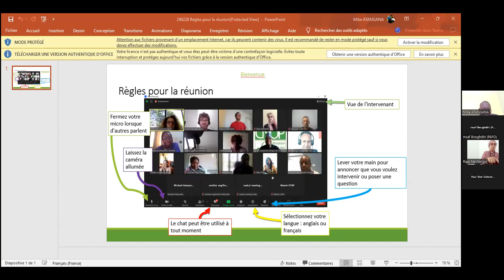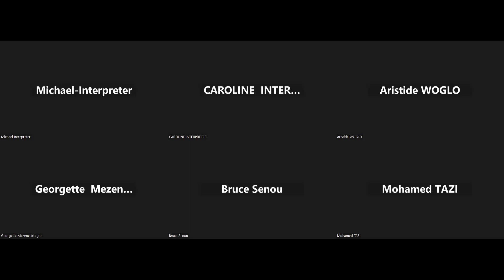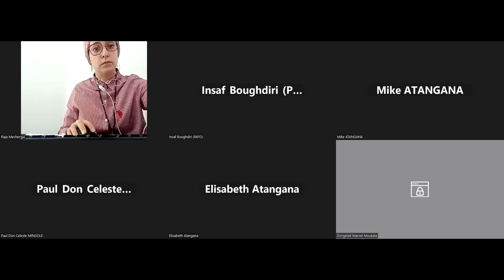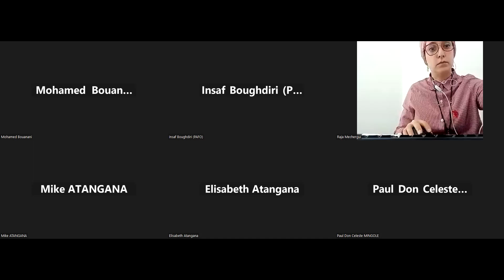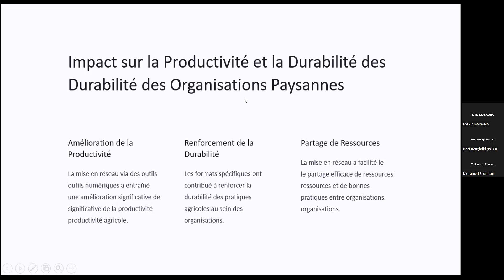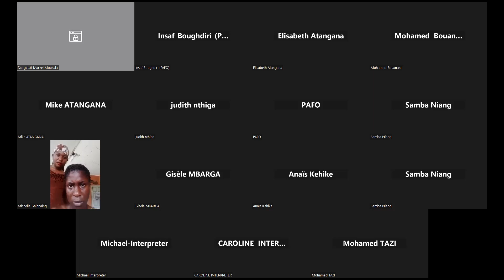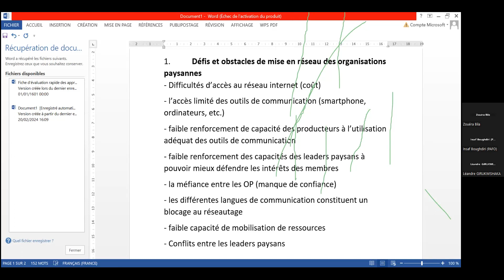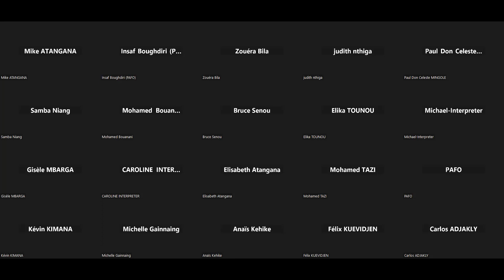"Exploitation Stratégique de la mise en réseau"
Introduction et Présentation des objectifs de la session
Mot de bienvenue
Cas Réussis d'Impact de la Mise en Réseau
Présentation d'études de cas concrets illustrant l'impact significatif de la mise en réseau sur des stratégies politiques réussies
Mise en Réseau des organisations paysannes pour le Développement de Stratégies Politiques
Formats Spécifiques et Outils Numériques pour la Mise en Réseau
Ateliers Collaboratifs (Français/Anglais)
1. Défis et obstacles de mise en réseau des organisations paysannes
2. Stratégies de collaboration entre les organisations paysannes Défis /Solutions
Restitution
Clôture
Remarques